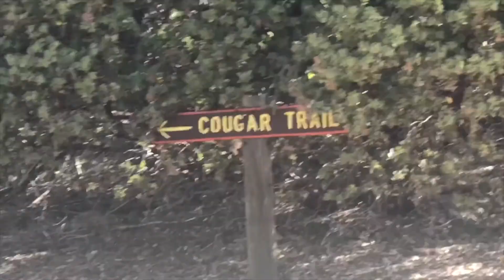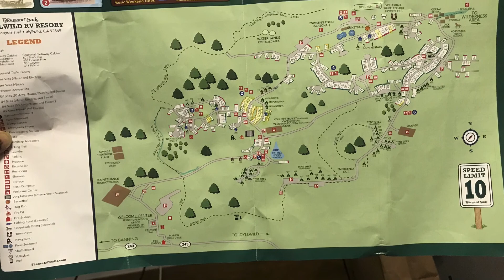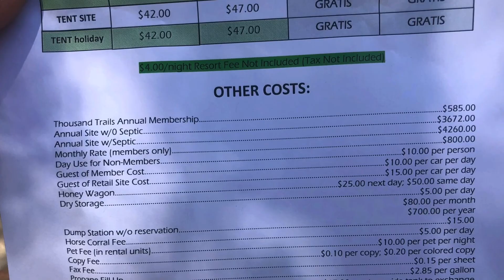Idyllwild day 6